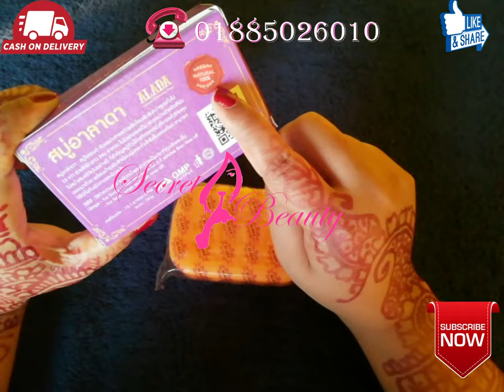Alada Soap | ত্বকের সৌন্দর্য্য ২/৪ পর্যন্ত বাড়িয়ে দিবে এই সাবান | ত্বকের কোন ক্ষতি ছাড়া